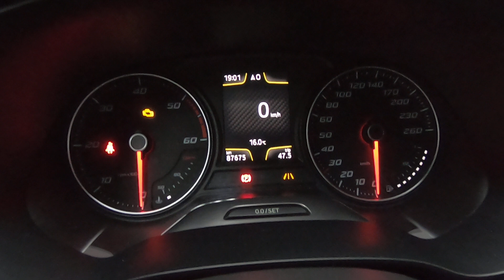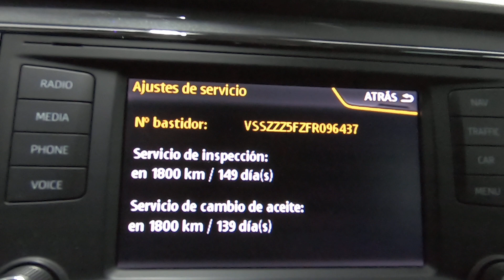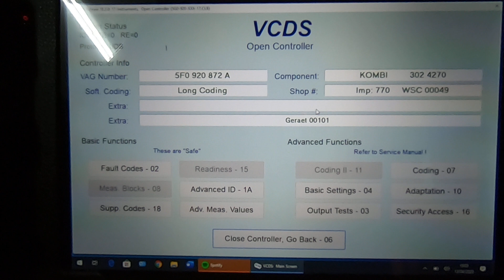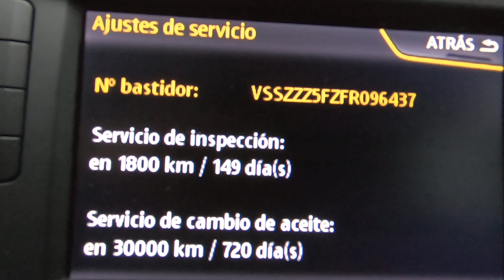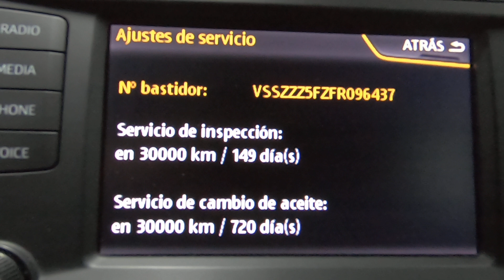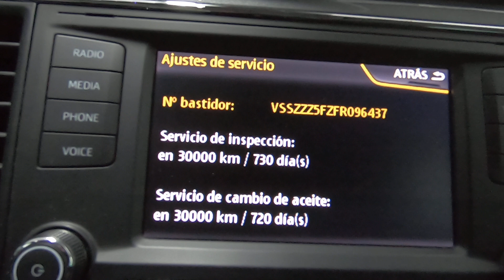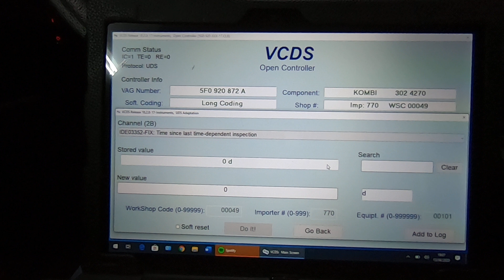✅ RESETEAR SERVICIO ACEITE E INSPECCIÓN GRUPO VAG 30.000 km y 720 dias(FUNCIONA 100%)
Esta operación se realiza con VAG-COM.
Pero con estos tres pasos reseteas el Aceite e Inspección en el ordenador del vehículo tanto en kilómetros cómo en tiempo. Lo que antes proceda.
RESUMO EL PROCESO:

SELECT/CONTROL MODULE
17-INSTRUMENTS
ADAPTATION-10
CHANNEL

IDE00342- ESI RESETING ESI
NEW VALUE = RESET
DO IT

IDE03351- FIX DISTANCE COVERED SINCE LAST MILEAGE-DEPENDENT INSPECTION
NEW VALUE= 0
DO IT

IDE03352- FIX TIME SINCE LAST TIME-DEPENDENT INSPECTION
NEW VALUE= 0
DO IT